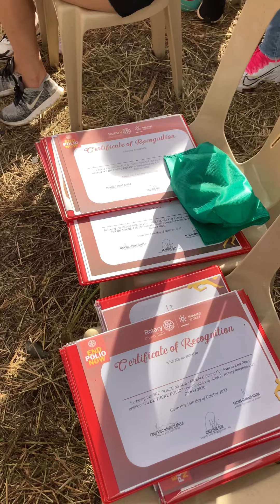End Polio Fun Run by District 3820